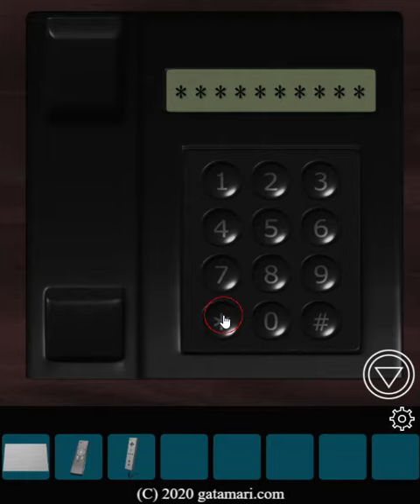[Gatamari] Remote CompleX (End 2 Out of Control) Walkthrough